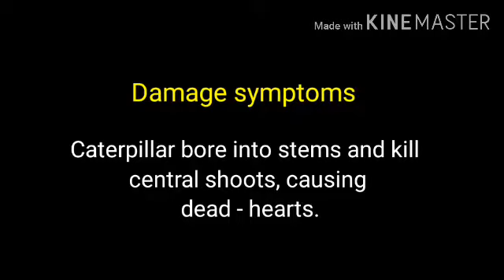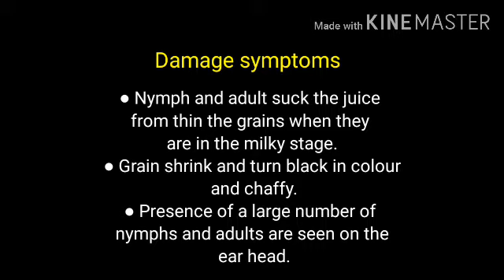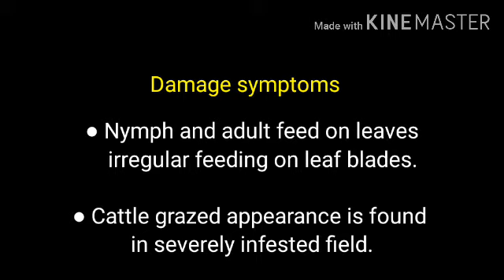Major insect pest of finger millet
This video show you the major  insect pest of finger millet with their damaging symptoms and images.